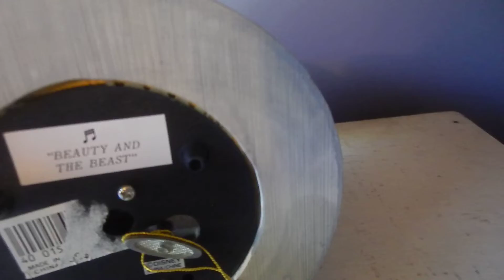Beauty & The Beast Disney Store Exclusive Musical Water Snow Globe w/ Tag 1991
Today we are offering Disney's Beauty And The Beast WATER/SNOW GLOBE, a Disney Store exclusive!

Measuring approx. 6-1/2" highest x 5" in diameter, the globe features Belle, Beast, Chip, Mrs Potts, Cogsworth, and Lumiere inside the globe and the Beast's castle as the base.  Glitter floats inside the water.  Includes the original paper hang-tag from The Disney Store.
Plays the theme song, Beauty & The Beast when wound and sounds great!
This globe is in overall wonderful condition.  The water is clear and there are no chips or repairs to the castle base.  Music plays fine.  Comes from a smoke-free environment.